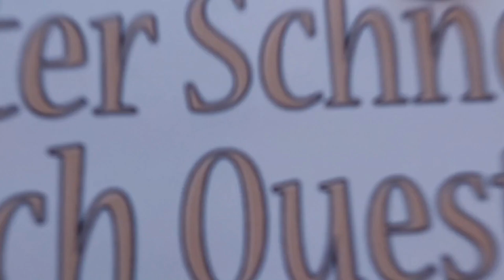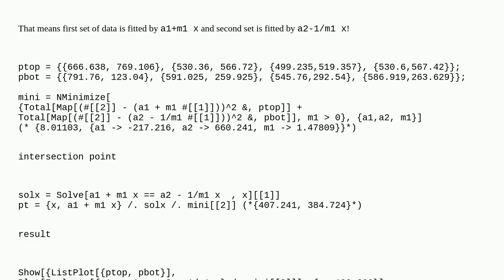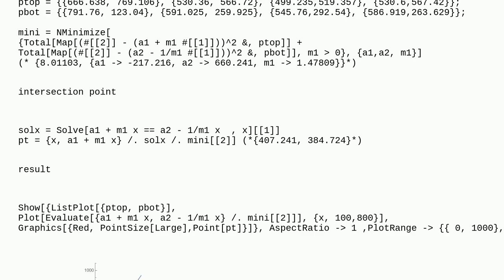Mathematica: Fit a point that defines a 90° angle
Fit a point that defines a 90° angle

A special thanks goes out to the community

  linear-algebra fitting geometry